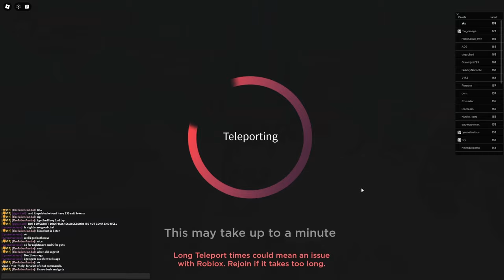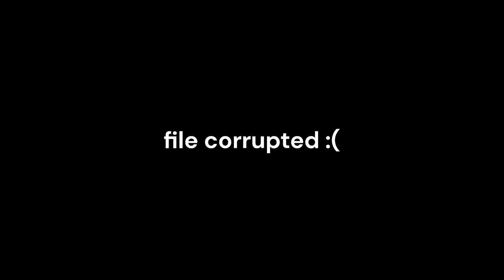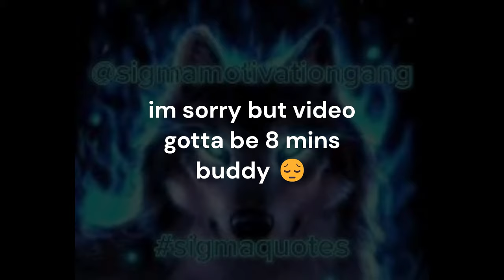Is BUFF BOY With CELESTIAL Worth 3600 Raid Tokens In Anime Dimensions?